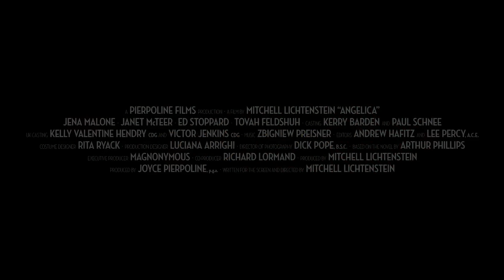ANGELICA (2017) Official Trailer #2 | GOTHIC HORROR | Mitchell Lichtenstein, Jena Malone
Directed by: Mitchell Lichtenstein
Release date: November 17, 2017 (US)(VOD)

London in 1880, in the middle of the Victorian era. Shop assistant Constance, who lost her parents at an early age, falls in love with doctor and vivisectionist Dr Joseph Barton. When their daughter Angelica is born the pair is overjoyed, but the birth almost costs the young mother her life. From now on she must practice sexual abstinence – she is to think of herself as a beautiful garden enclosed by a tall iron fence. Before long her bid to suppress her desires and erotic feelings gives birth to demons. A ghostly being emerges from Constance’s hysterical fantasy; the spirit penetrates closed doors, terrorizing the sleeping child and her fragile mother. When an assistant with para-psychological skills is called to their home, their middle-class world finally falls apart...